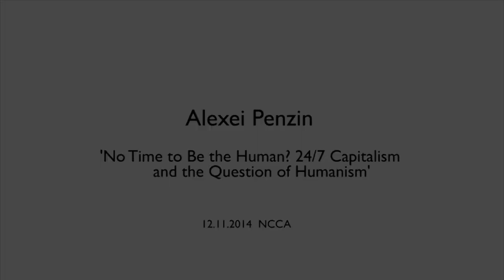Alexei Penzin 'No Time to Be the Human? 24/7 Capitalism and the Question of Humanism'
The paper will approach to the current debates, avoiding conventional critique of humanism and its implied anthropocentrism as an ideology which legitimizes exclusion, exploitation and extermination of other species or as or a metaphysics which blocks more radical theoretical perspectives. The standard answers to the humanism, interpreted in this way, usually praise a non-hierarchical hybridization of human and non-human, as well as all its future amazing mutations. This discourse does not so much challenge the structures of capitalist domination but rather is implied in techno-scientific and economic logic of neoliberalism. Taking as point of departure the German debates on “Philosophische Anthropologie” of 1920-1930s and their recent reintroduction in post-autonomist Italian thought (Paolo Virno et al), the paper will reexamine their implicit vision of the human rather as an anomaly, and not as dominant or normative figure. I would like to elaborate on these debates emphasizing the specific temporality of late capitalism. The theme of temporality was always implied in any theory of production of the human since the Enlightenment. To become the human usually takes time. For example, Marx has famously defined time as “the space for human development”. The essential trait of the contemporary capitalism is 24/7 continuity of production, exchange, consumption, communication and control. This incessant continuum inaugurates a “no time” temporality. It is impossible to downplay its effects on production of the human. In conclusion I will discuss consequences of this predicament for reassessing humanism.